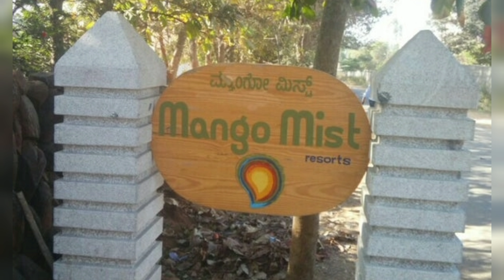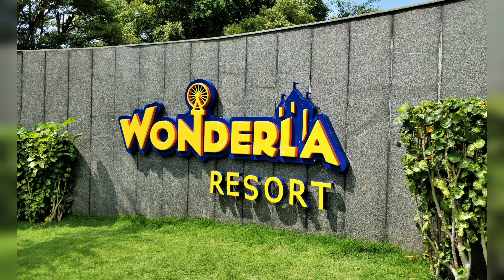Resorts in Bangalore for day outing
resort in bangalore
best resort in bangalore
good resort in bangalore
budget friendly resort in bangalore
budget resort in bangalore
cheapest resort in bangalore
affordable resort in bangalore
bangalore best resort
things to do in bangalore